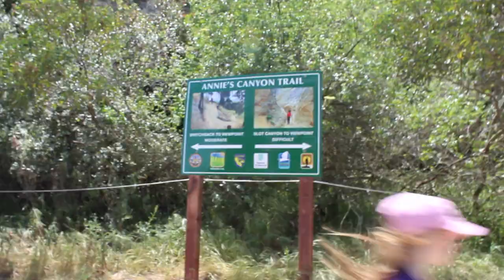ANNIE'S CANYON TRAIL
IM BACK!!! went to annie's canyon trail in carlsbad. it was basically the grand canyon. enjoy my friends!!!